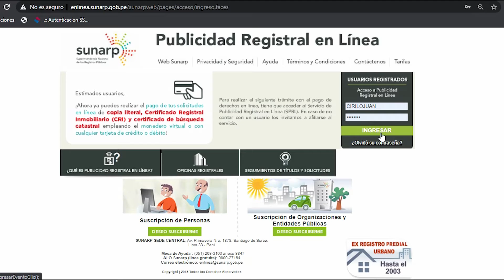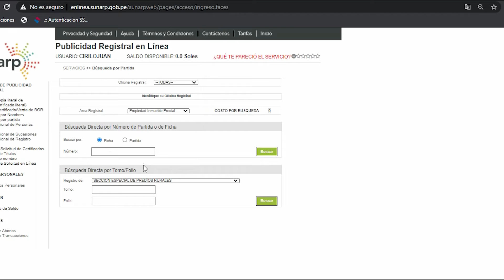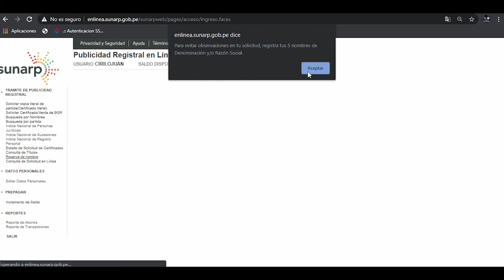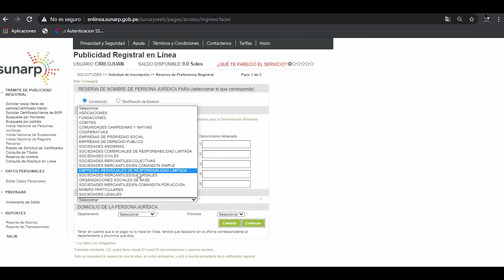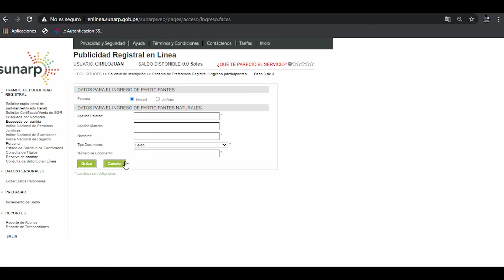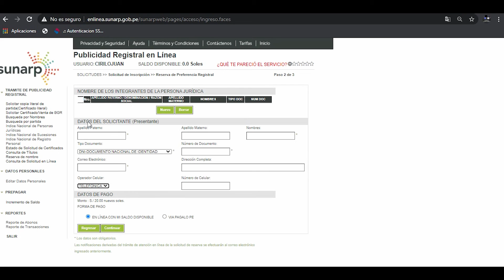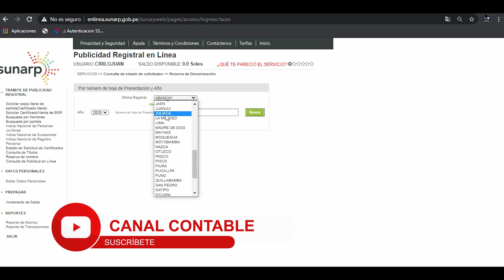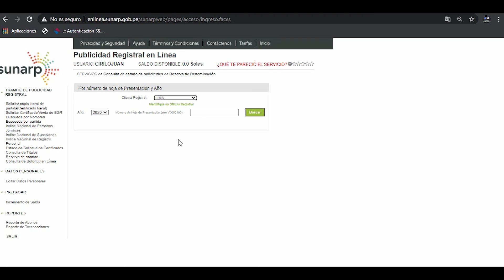COMO REALIZAR RESERVA DE NOMBRE SUNARP| CONSTITUCION DE EMPRESAS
Estoy en Instagram  y WhatsApp como @canalcontable.